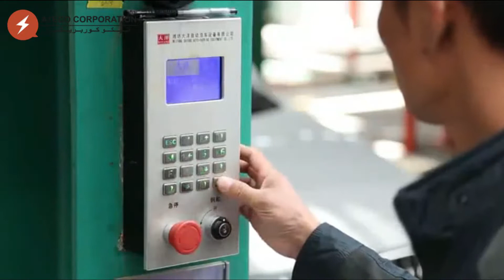puzzle parking system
Ateco presents puzzle parking system of 7 levels.
We are specialised  and submit the best solutions.